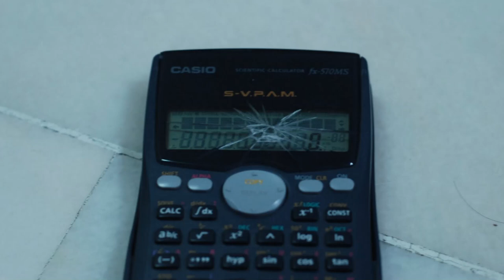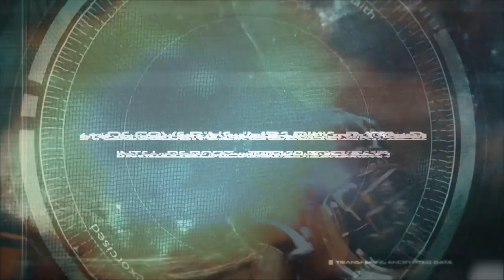An Abridged Guide to Dark Angels - 40k Expertise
A quick breakdown on the Dark Angels space marine chapter from Warhammer 40k.

Music is “A Long Story” by Damiano Baldoni, courtesy of Freemusicarchive.org